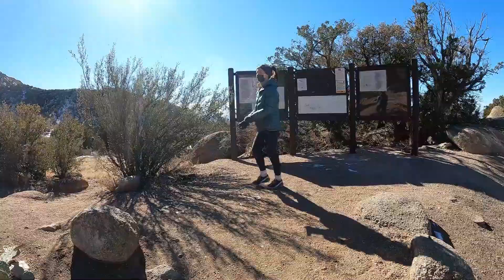La Luz trail hike at Sandia Mountains (pt. 1)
Join me for a hike of the La Luz trail at the Sandia Mountains near Albuquerque, NM. This hike starts at the trailhead on Pinon Pl and goes roughly half way up the mountain at about 8250 ft above sea level. Slow TV POV Winter 2021